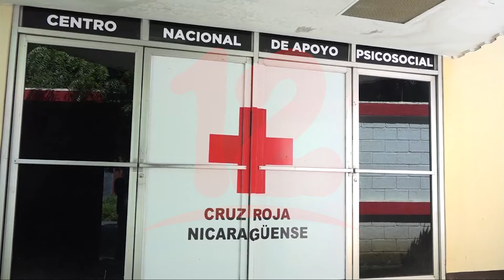Noticias12Nicaragua Cruz Roja Nicaragüense inaugura nuevo laboratorio clínico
Cruz Roja Nicaragüense inaugura nuevo laboratorio clínico